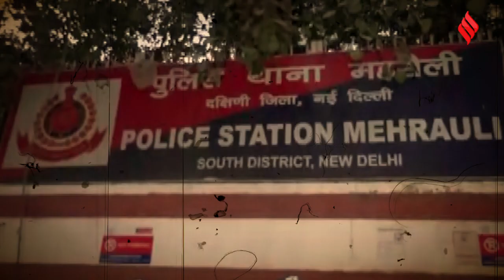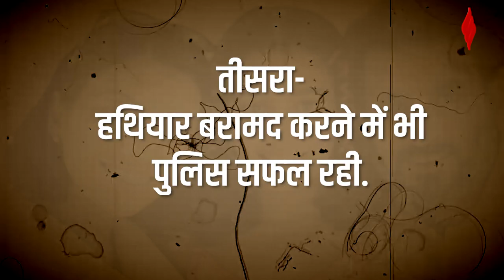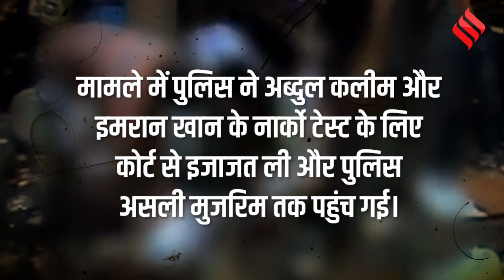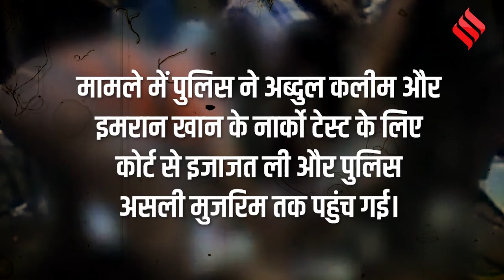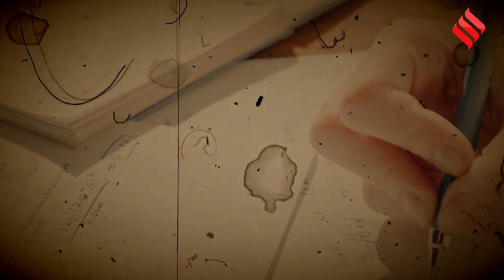Shraddha Walker case: इन सभी केसेस में रहा Narco Test सफल, कोर्ट में लीगल वैलिडिटी क्यों नहीं है?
पुलिस ने दिल्ली की साकेत कोर्ट से नार्को टेस्ट की मांग की थी, अनुमति भी मिल चुकी थी, मगर क्या नार्को टेस्ट से जुर्म साबित हो पाता है?  आरुषी मर्डर केस से लेकर बिजनेसमैन अरुण कुमार टिक्कू मर्डर केस, कुर्ला सीरियल रेप और मर्डर, हैदराबाद ट्विन ब्लास्ट केस और कईं केसेस में इसका इस्तेमाल किया गया है. मगर कानूनी रूप से यह कितना सही, और क्या क्या राज़ खोलने में ये सक्षम रहा?